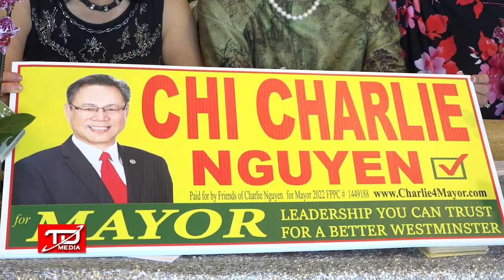Charlie Nguyễn Mạnh Chí và Dạ Tiệc gây quỹ tranh cử Thị trưởng Thành phố Westminster